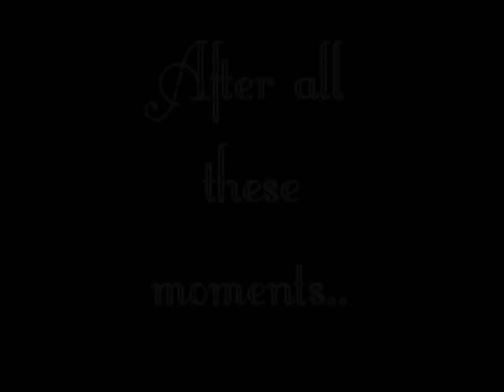Christian & Oliver - Love Love Love :)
Video by Maria DiMartella